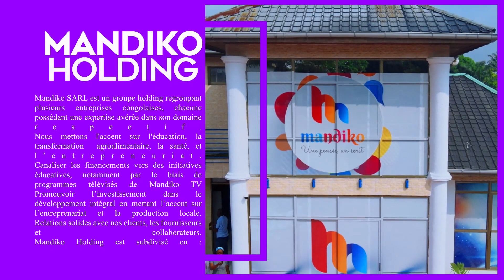MANDIKO HOLDING ET CES SERVICES